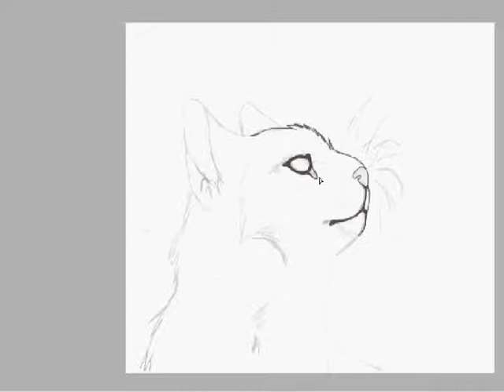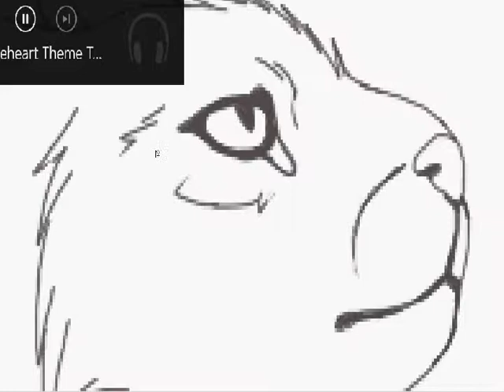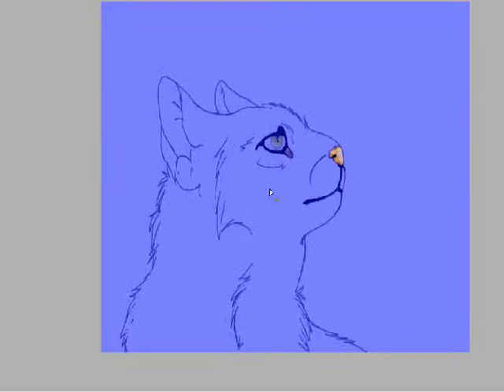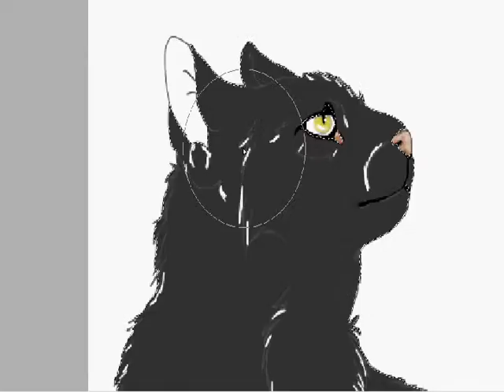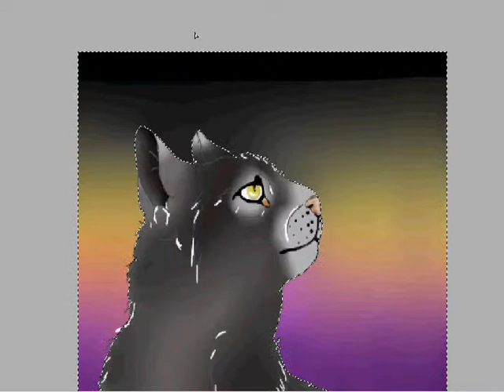Hoshi Butt Draws The Sunset Cat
First Song: John Powell - True Loves First Kiss ( Shrek Soundtrack)
Second Song: Braveheart Theme - Scottish Bagpipe
Third Song: The Mummy Theme song.
Programs used:
Movie Maker for Video Edit
Hyper Cam for Recording.
Paint Tool Sai for Drawing.
Pixlr for Canvas edit.